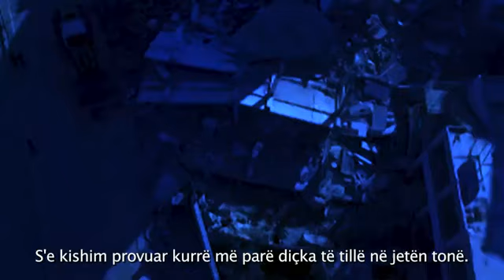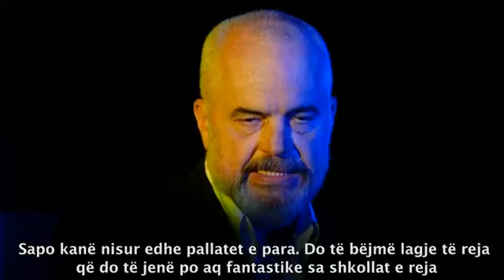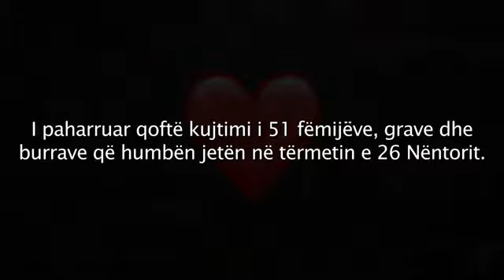1 vit nga tërmeti, Rama rrëfehet: Ishin ditët më të çmendura të jetës... Shqipëria pati shumë miq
Kryeministri Edi Rama, ka treguar përmes një klipi të shkurtër gjithçka, në mënyrë të përmbledhur, sa i përket tërmetit tragjik të 26 nëntorit  në vendin tonë ku humbën jetën 51 persona dhe mijëra familje mbetën në qiell të hapur.

Ai e ka filluar rrëfimin e veçantë me momentet e para të zgjimit nga lëkundjet dhe deri te përballimi i kësaj fatkeqësie me sukses, e cila u arrit edhe falë mbështeëtjes së shumë miqve që iu gjendën pranë vendit tonë në këto momente të zymta.

Ndihma ishte në ndihma financiare përmes konferencës së donatorëve por edhe me sjelljen e forcave të kërkim shpëtimin për shpëtimin e njerëzve dhe njerrjen e viktimave nga rrënojat e tërmetit në Durrës dhe Thumanë.

"U zgjuam natën nga tundjet e shtëpisë, ishin tmerr, menjëherë telefonatat, Durrësi keq sty ishte dhe epiqendra mbërrin makina dhe nisem direkt për Durrës. Gjatë rrugës flisja me ministrat kryetarët e Bashksië se kishim provuar kurrë më parë diiçka të tillë në jetën tonë. I kam çuar në makinë në atë stres dhe nxitim disa shefa të qeverive që i ndjeja më afër në atë moment.

Arrijmë në Durrës arritja ishte drithëruese, shof banorët Edisoni një ish deputet toinën që kërkonte motrën bashkë me fëmijët, ndërkohë kisha një frikë nga një ndjenjë vetmie si do dal nga kjo situatë për mijëra njerëz, kanë qenë ditët më të çmendura të jetës time nuk mbaja mend më as datat pas 2 ose tre ditësh ndërkohë kujtoj frikën e njerëzve ato daljet me furi kur dikush shpërndante lajmin se po vjen tërmeti. Halli ishte sa kampe mund të të ndërtoja për këto familje.

 Hotelet po mbusheshin. u jam mirënojës të gjithë pronarëve që hapën aq shumë lokale. As vetë se besoj se shqipëria pati aq miq që na u gjenden në kërkim shpëtim, në atë moemnt aq të zymtë,  asa vetë se besoj.